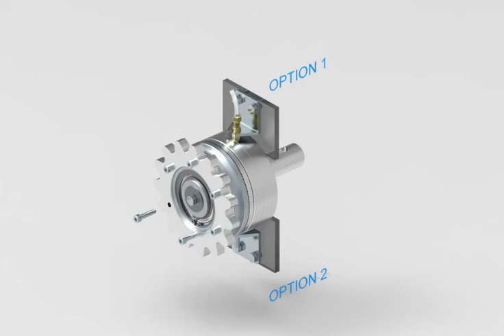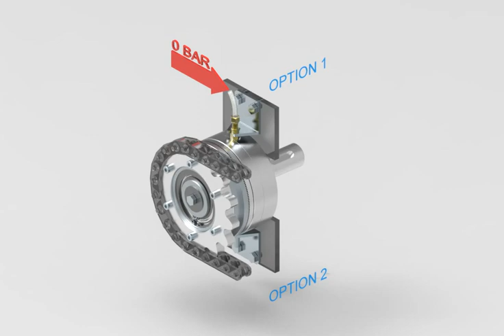PNEUMATIC Application PNZZ